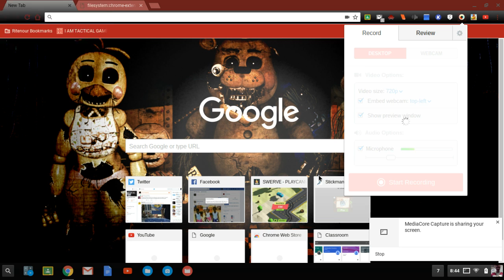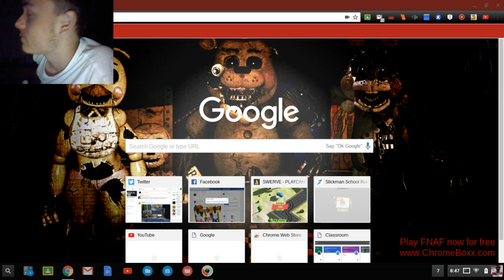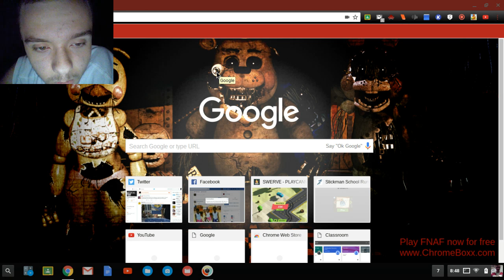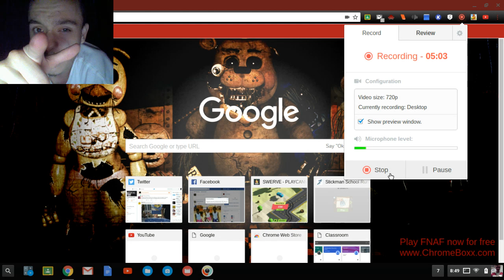GOOD LISTENING SKILLS!!!OK GOOGLE CHALLENGE (EP 2)